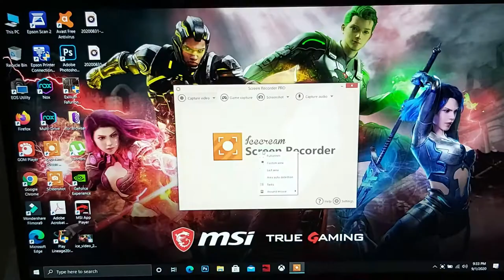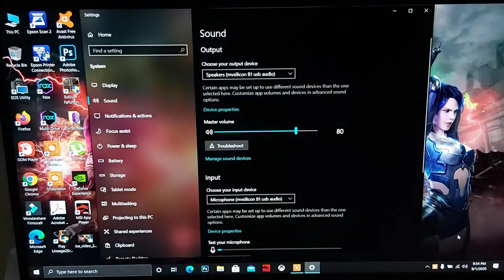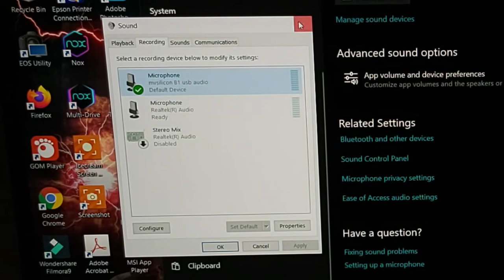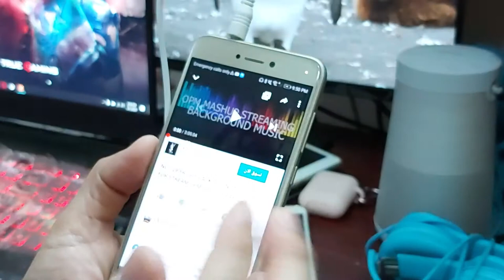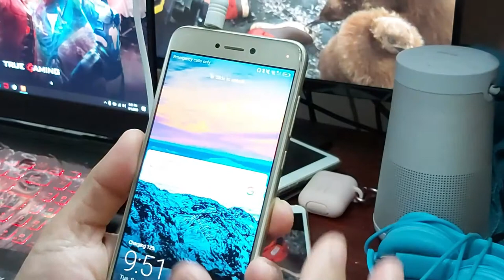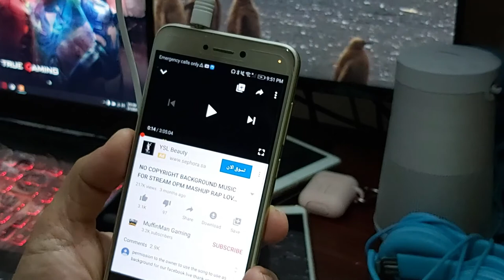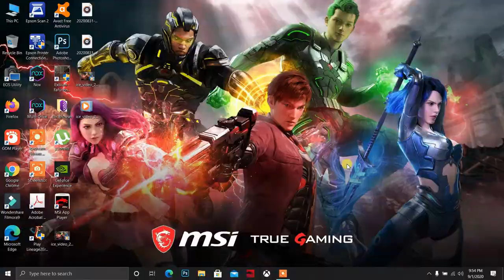V8 Sound Card and BM-800 Microphone Condenser Setup step by step Part 2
Setting up V8 sound card and BM-800 microphone condenser on Laptop.